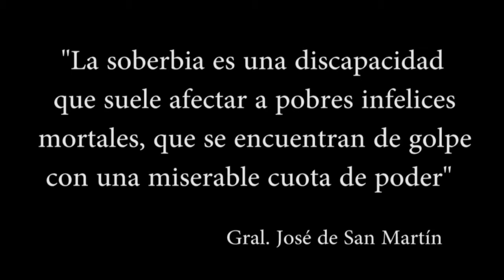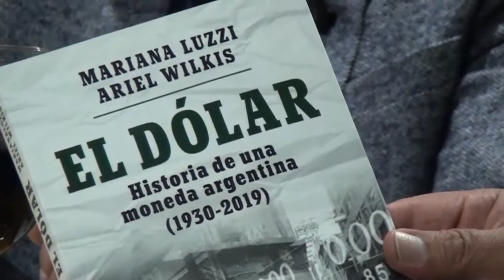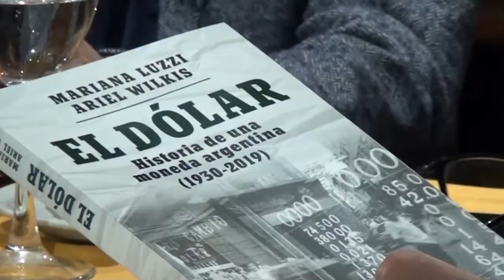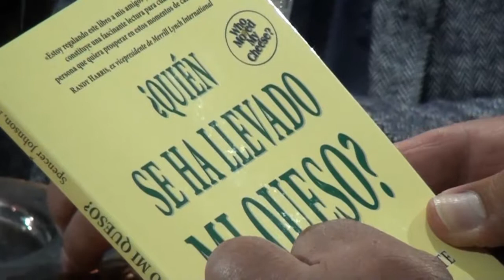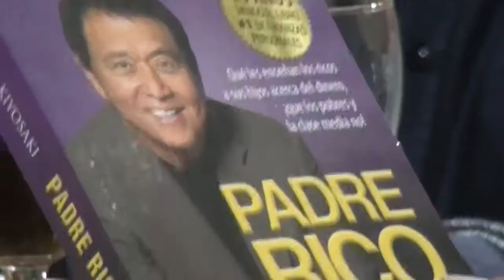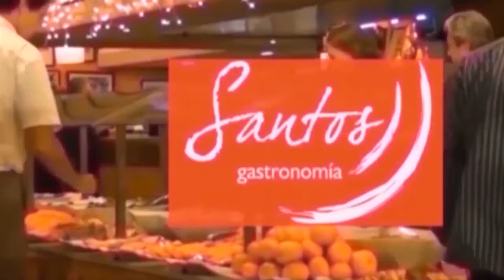Programa completo El Puente del 18 de agosto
Hoy nos visitan Fernando Ligorria, Rubén David  y Adrián Alín